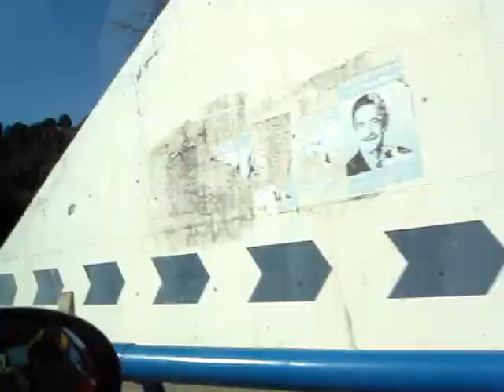Al Soplao I